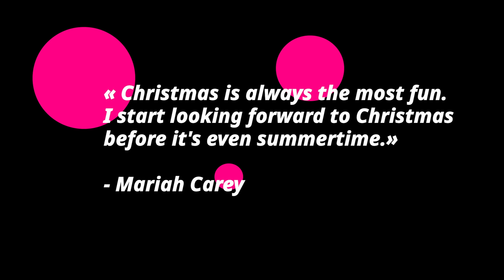Mariah Carey Gets in the Christmas Spirit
Mariah Carey in the Christmas spirit leaving a music studio in NYC. The All I Want for Christmas singer looked stylish in a puffer jacket, black mini dress, black leg warmers, and boots. She greeted shutterbugs by wishing them a 'Merry Christmas' as she was led to her car by a bodyguard. The sighting comes ahead of her Merry Christmas One and All! music extravaganza at Madison Square Garden.